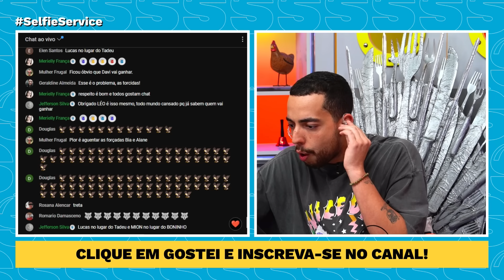LEO DIAS QUESTIONA PROTEÇÃO DA GLOBO COM CAMAROTES NO BBB 24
Em conversa com Selfie, Gabi e Dezza, Leo Dias opinou que o tratamento dos camarotes é diferente das pipocas no Big Brother Brasil.

Caio Barbosa - @caioobar